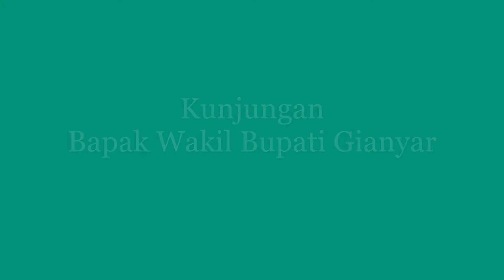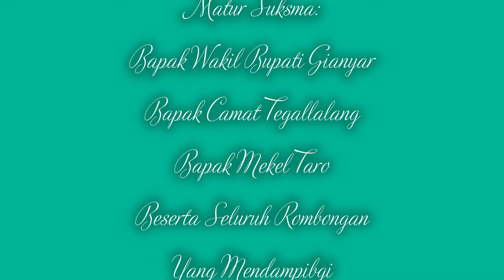Kunjungan Pak Wakil Bupati Ke Fire Flies Garden, Taman Konservasi Kunang-Kunang, di Desa Wisata Taro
Kunjungan beliah dalam rangka penanaman pohon di kawasan Alas Taro, hutan yang disakralkan.
Dalam Kunjungannya, beliau juga meninjau salah satu objek wisata karya Putra Desa berupa penangkaran kunang-kunang. Yang ditujukan untuk konservasi lingkungan.

A Visit of Deputy Of Gianyar Regent to the fireflies garden. An environtmental conservation site focusing on developing organic farming, so that the fireflies and other creature lives in balance in the echosystem.